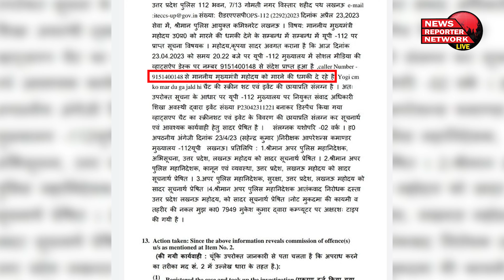UP: सीएम योगी आदित्यनाथ को मिली जान से मारने की धमकी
यूपी के सीएम योगी आदित्यनाथ को एक बार फिर से जान से मारने की धमकी मिली है. किसी अज्ञात शख्स ने 112 नंबर पर मैसेज कर ये धमकी दी है, जिसके बाद हड़ंकप मच गया है. सीएम योगी को मिली धमकी के बाद सुरक्षा एजेंसिया अलर्ट हो गई हैं और इस मामले की जांच में जुट गई हैं.